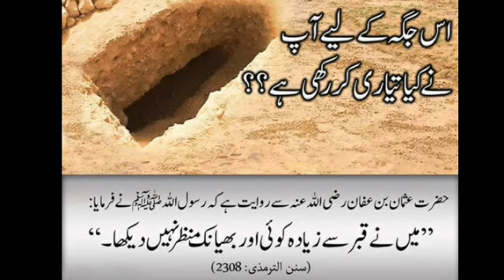Aakhir Maut hai - Speech about Death (Everyone Must Die) -TajushShariah Mufti Akhtar Raza Khan